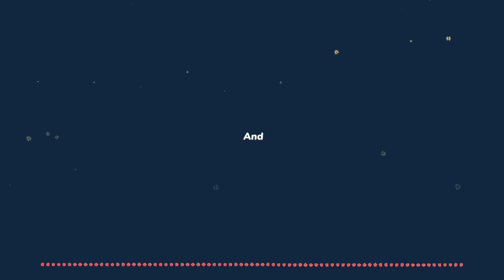Secrets of Princess Catherine: Mastering Royal Elegance & Dodging Drama!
Discover the art of navigating royal life without a hitch as we delve into Princess Catherine's remarkable journey. From her pristine record to the power of a straightforward approach, we unveil the secrets behind her unblemished image. Join us in exploring the winning "Keep Calm and Carry On" strategy, and understand how trust in actions and words has made her the beacon of grace in the royal family.